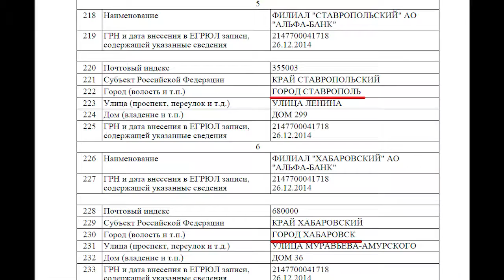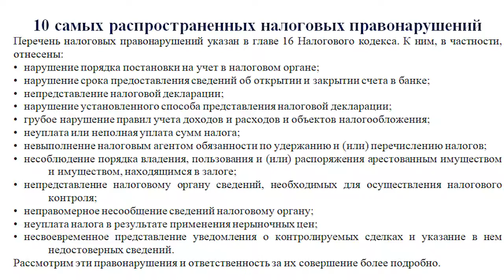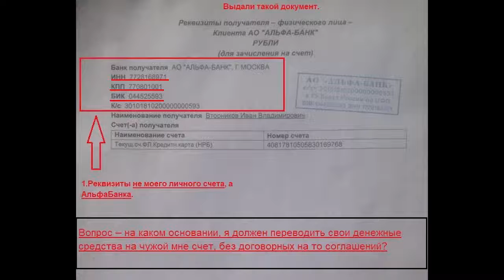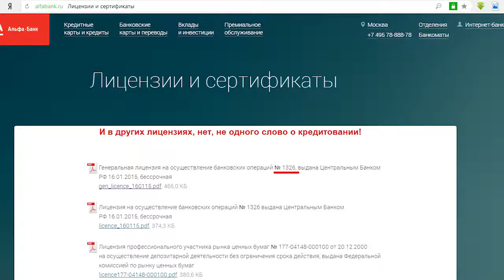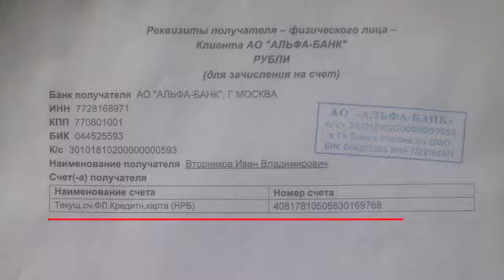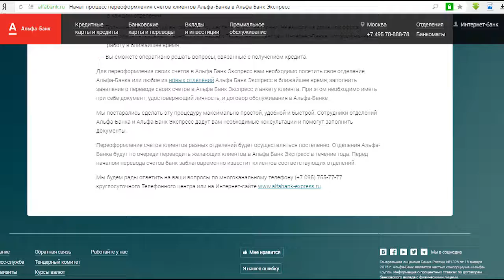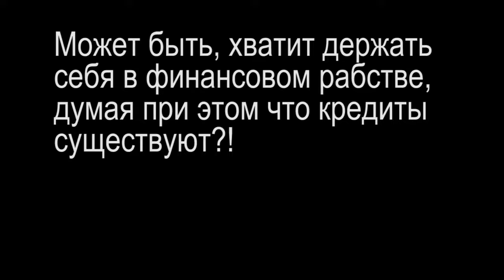Сотрудник АльфаБанка признал об отсутствии кредитных счетов Мошенничество АльфаБанка!